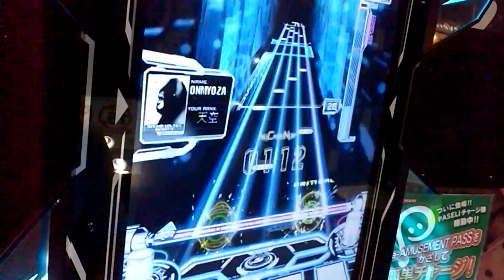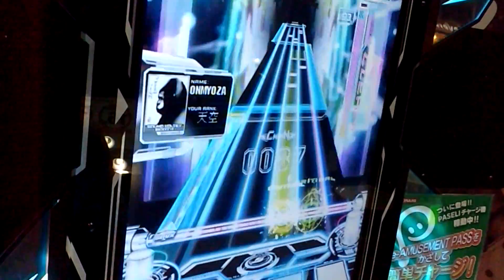『SOUND VOLTEX BOOTH』 DesireDrive （岸田教団＆THE明星ロケッツ） （ADVANCED）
.JP
Lv.10